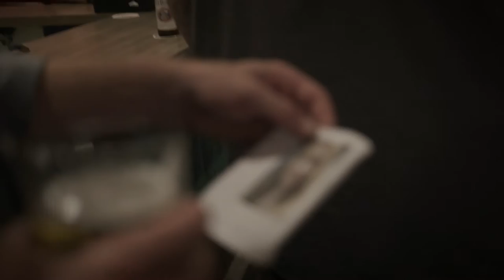Exclusive Trailer Debut: AMITYVILLE MOON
SYNOPSIS:
What if a house of holiness turned out to be a haven of evil? As Alyssa and Karla try to escape from the church home that holds them captive, Karla is slaughtered by a vicious, semi-human creature. After Detective Kimball tracks down Alyssa at a rowdy biker bar, she tells Kimball that women inmates disappear every full moon, and shows him the silver bullets in her gun. Now the two must return to the halfway house to confront the priest and nuns—and the snarling, savage evil—that dwell within.